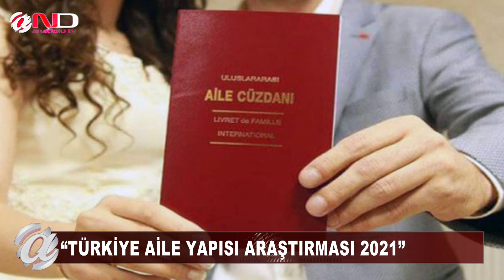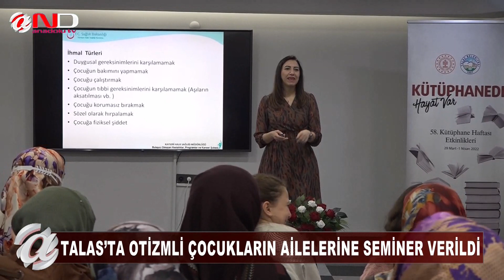ANA HABER BÜLTENİ (3 NİSAN 2022)-KAYSERİ